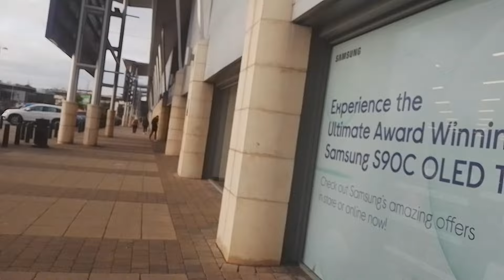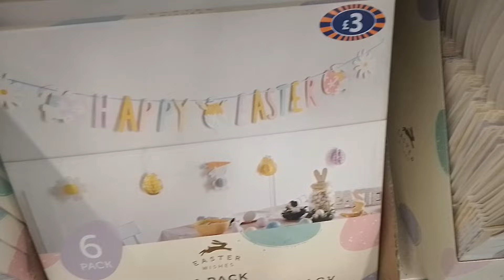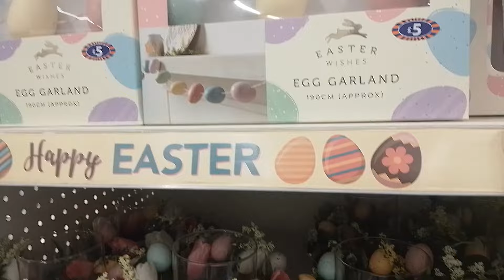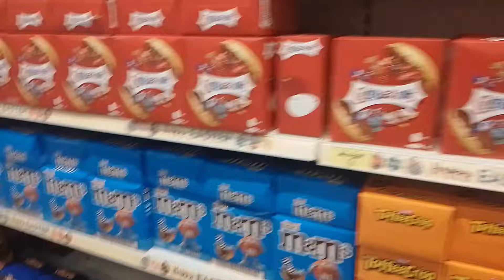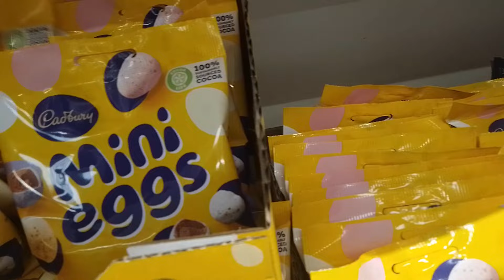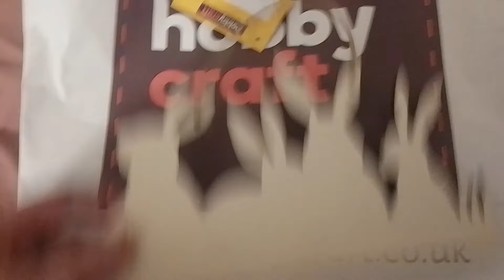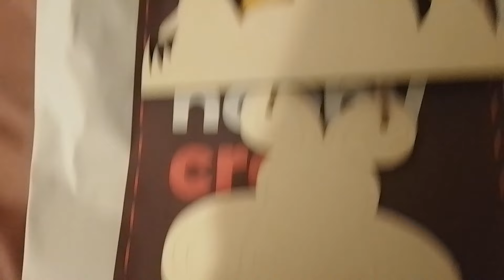Checking out what B&M have in store for Easter (15/02/2024)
Join me as I check out what B&M have in-store for Easter 2024